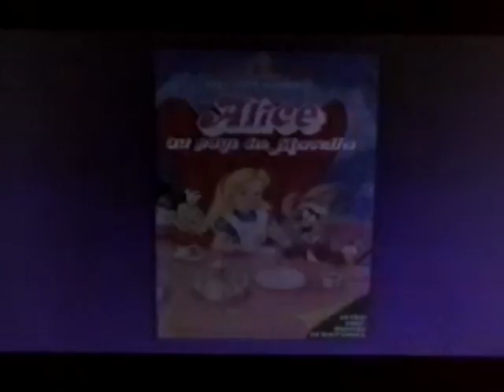Disney Videos (1995)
From "The Fox and the Hound" (1981) in VHS